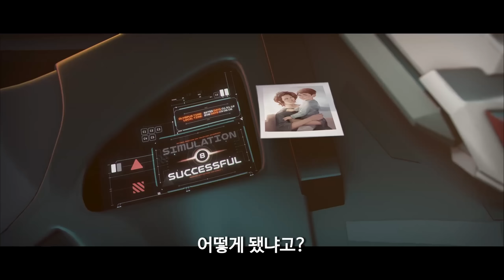에이펙스 레전드 - 신규 레전드 "호라이즌" 트레일러 (한글자막)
🔴 2020년 11월 4일 시즌 7 시작, 신규 레전드 호라이즌

Apex Legends Season 7 - New Legend "Horizon" Trailer (Kor Sub)